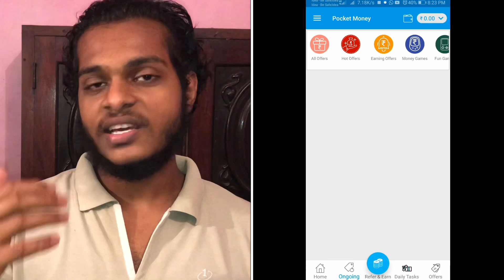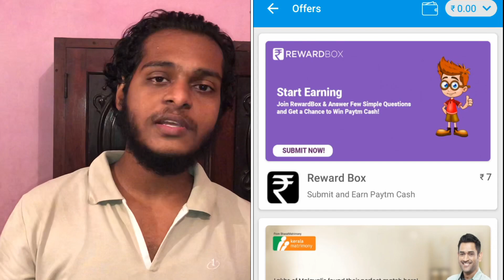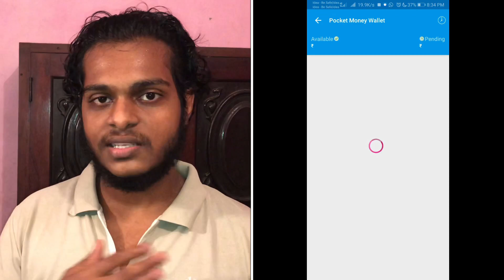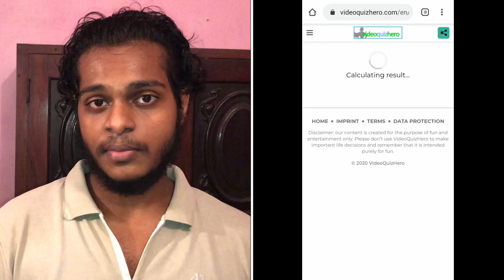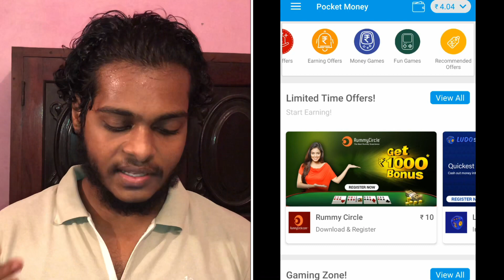INSTALL APPS & EARN MONEY upto ₹7000 Daily